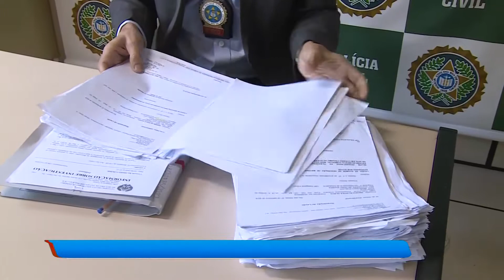Novo delegado em Rio das Ostras tem desafios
O trafico de drogas e os homicídios, geralmente, estão relacionados. Em Rio das Ostras, não é diferente. Reduzir, principalmente, esses dois crimes é a principal meta do novo delegado da cidade.